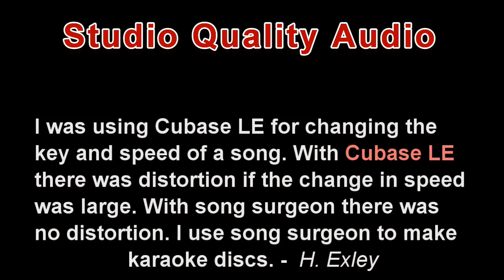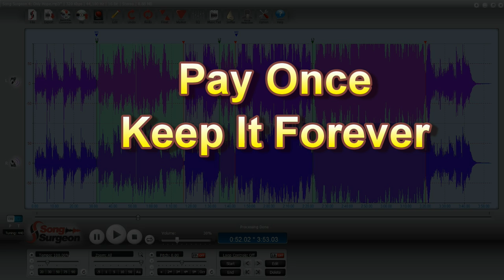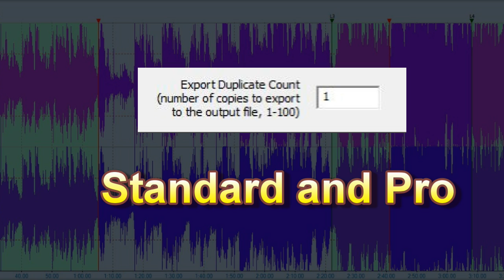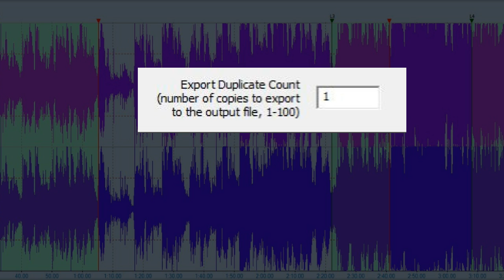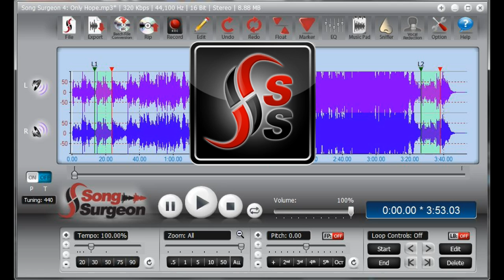Introducing.... Song Surgeon Version 4 for Windows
Song Surgeon Version 4 ] is packed with new features including a 31 band EQ, Recording capabilities, a speed trainer, alternative tunings, batch file conversion, formant preservation, and significantly enhanced editing (including individual channels).  This introductory video highlight some of these capabilities and shows you why Song Surgeon has become known as the Swiss Army Knife of musicians.

Go to our main website to learn more or to download our fully functional 4-hour demo and take it for a test drive.